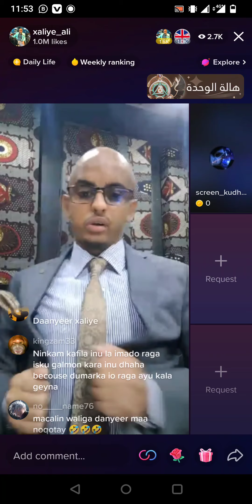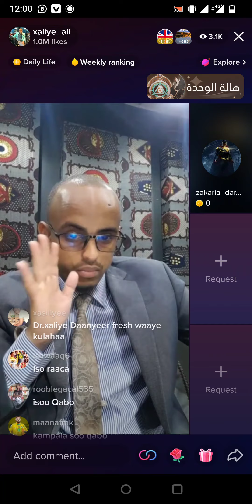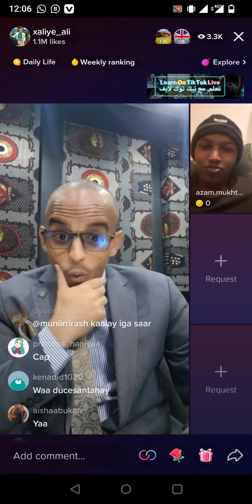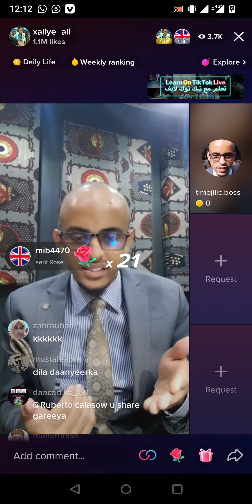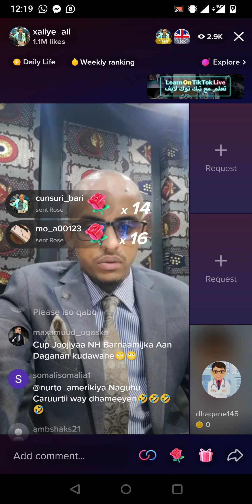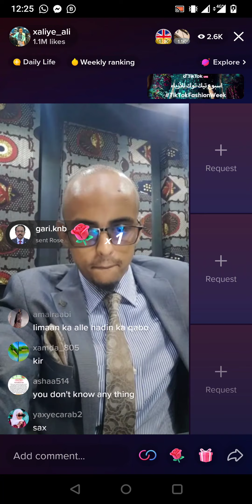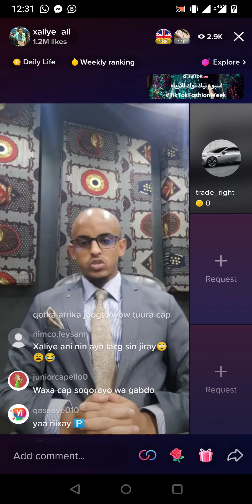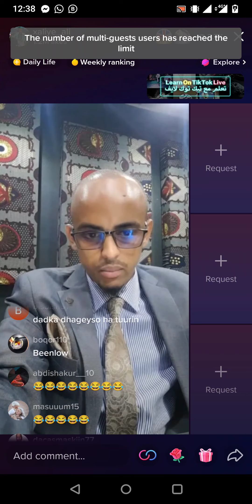macalin xaliye new video 14 February